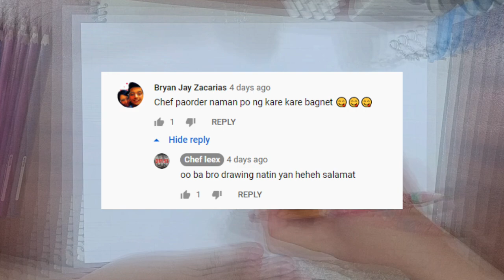Chefleex | Today's Menu: CRISPY KARE-KARE!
A chef by profession, an artist by heart.
Enjoy watching while I cook CRISPY KARE-KARE using art!
Requested by: Bryan Zacarias

Materials used:
✔ Faber Castell Watercolor Pencil
✔ Gelly Roll 08
✔ Pilot Super Color White
✔ Mongol no. 2
✔ Maped Technique Expert eraser
✔ Vellum board